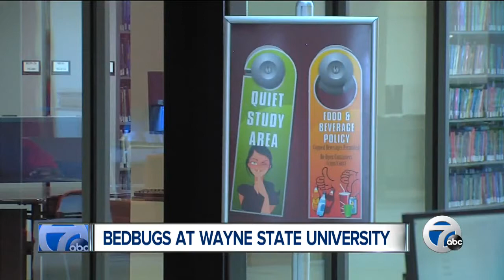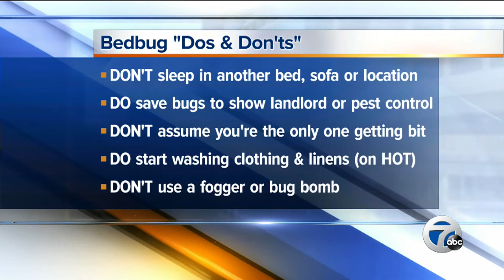Bed bugs found at Wayne State medical library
Wayne State's medical library will be closed this weekend, while it is cleaned of bed bugs.